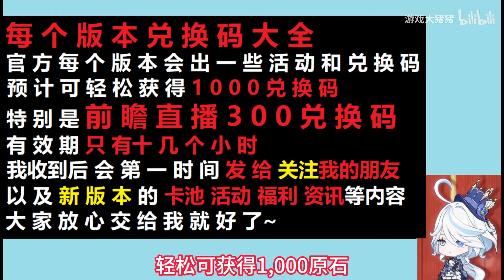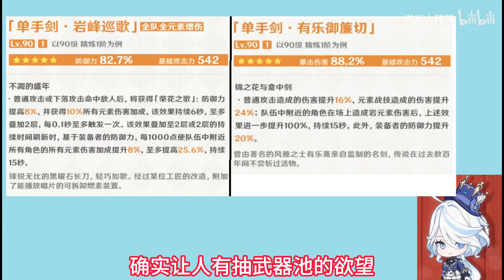神级陪跑？5.1上半卡池详解！武器池全是福利！四星角色很一般！抽前必看！【原神】